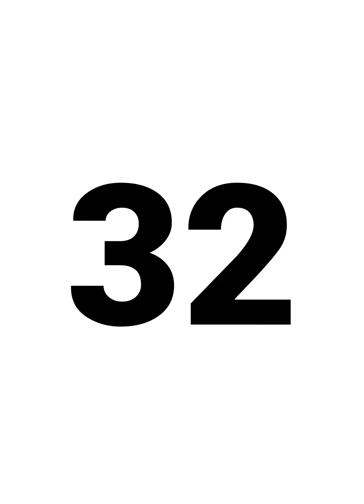1st EOY Number ID Set 3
This video is paced for the mClass Benchmark passing score for End Of Year 1st Grade Number Identification Fluency. Set 3 of 5.